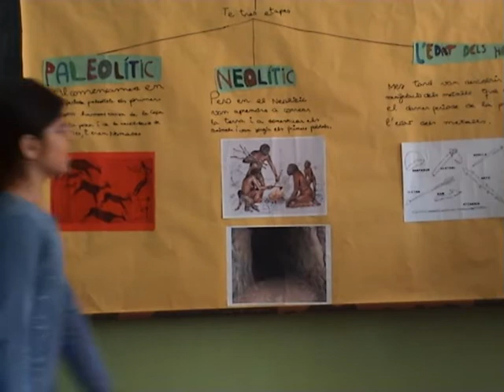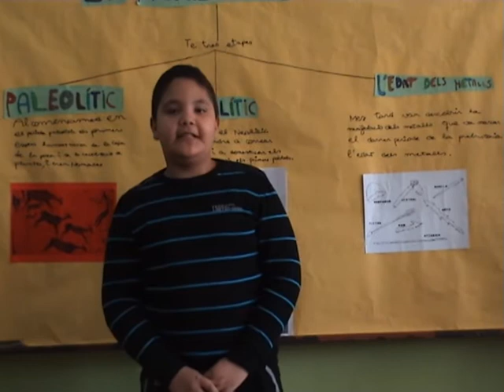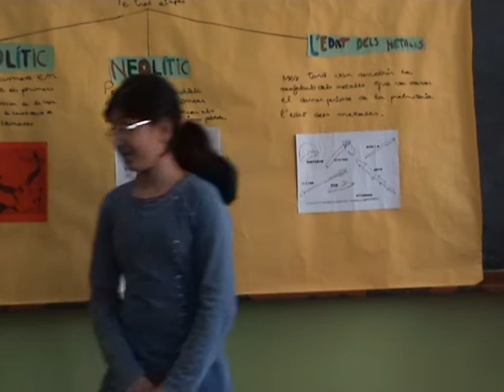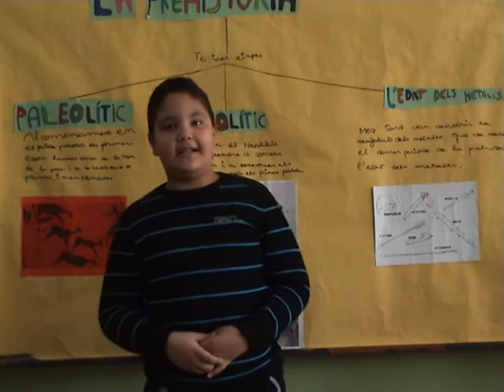La Prehistòria explicada pel Clan "Knights of Fire" (5è A de l'Escola Josep Carner, curs 2014-15)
El Clan "Knights of Fire" ens fa una breu presentació sobre la Prehistòria. Aquest grup està format pels següents alumnes de 5è A de l'Escola Josep Carner de Badalona: Oriol, Hakim, Ayesha i David.
Curs 2014-15.